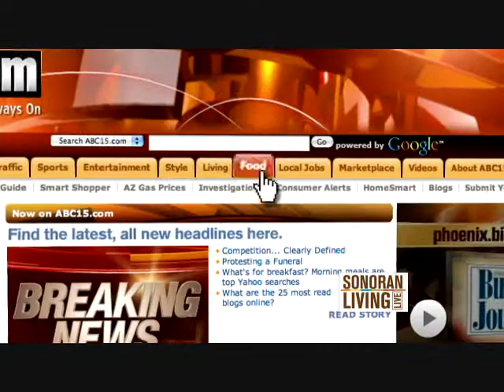Sonoran Living - June 5 2009 Chef Freddie Bitsoie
FIrst lIve TV spot